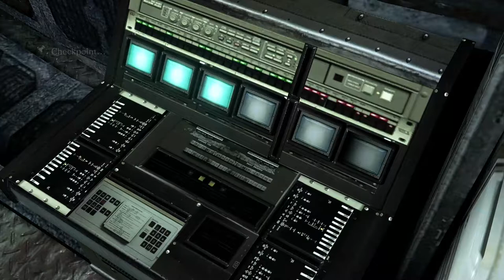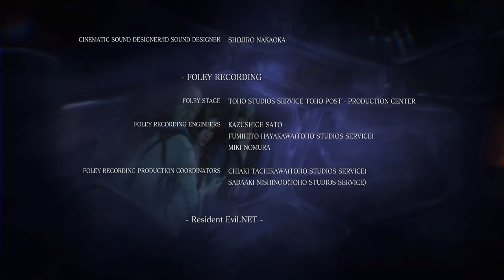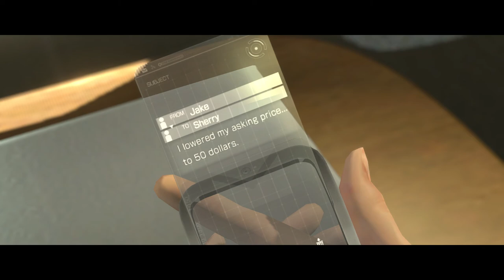Resident Evil 6 - Jake Chapter 5 - No Commentary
A casual playthrough of Resident Evil 6 with no commentary